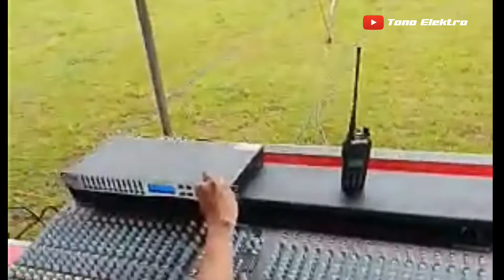Parade sound magelang 2021 anniversary #3